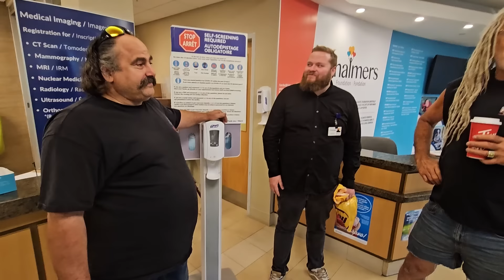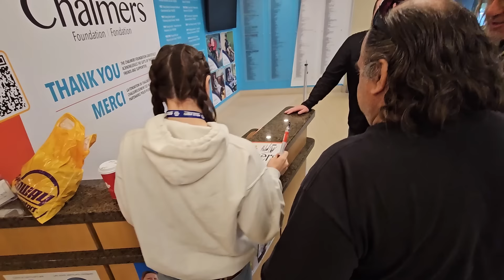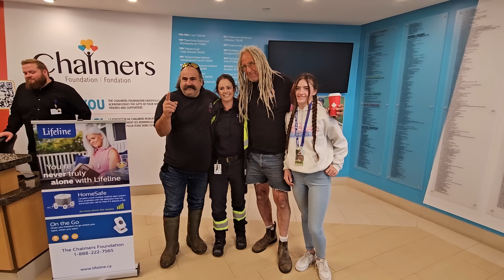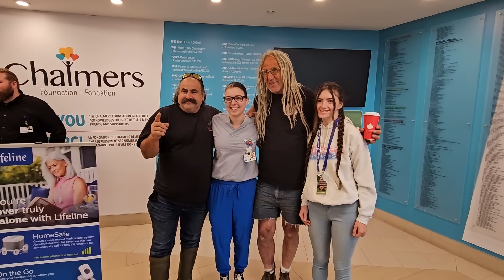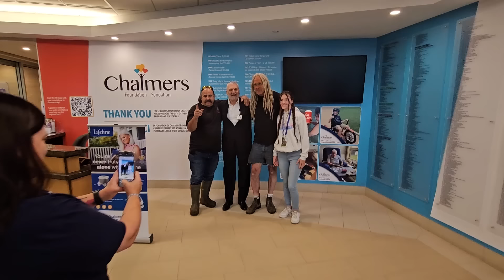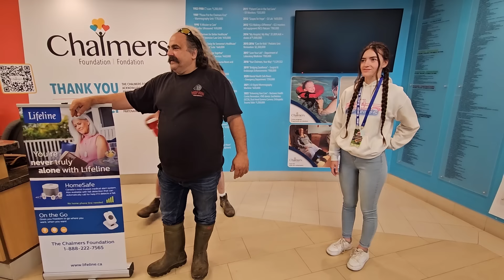Busiest Day Ever with the Gang! / New Brunswick Rust Bros Coast 2 Coast!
Today was a packed day with Avery and Cassidy! We made stops at Chalmers Hospital, Shoppers Drug Mart, Midas Automotive, Riverview Ford Lincoln, and Napa Auto Parts. We even squeezed in a BBQ lunch! Hope you enjoy this video!

Rust Bros Coast 2 Coast 2024 (Part 27)

Amazon Store Canada
Amazon Store US